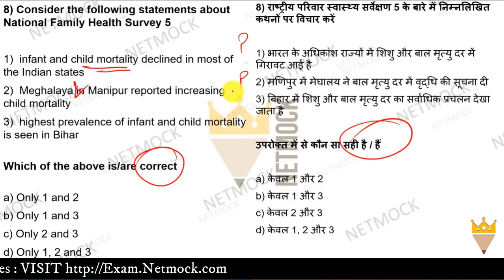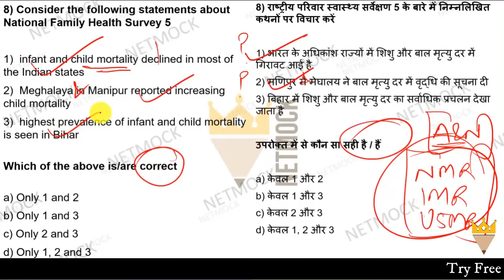Daily Current Affairs MCQ National Family Health Survey 5 By Prince Luthra AIR 577 | Netmock UPSC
In this video we talk about Current Affairs MCQ National Family Health Survey 5 | Daily Current Affairs MCQ By Prince Luthra AIR 577 | Netmock

topics

TOPICS

📚 📚 📚  Our Courses 📚 📚 📚

UPSC
UPSC IAS Syllabus
UPSC Syllabus
UPSC Online
UPSC Exam
UPSC CSE 2020
Civil Preparation
UPSC Preparation
UPSC Motivation
UPSC Online
Crack IAS
Crack UPSC
UPSC FPFO
EPFO 2020